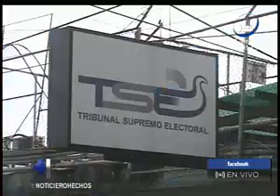Tribunal Supremo Electoral buscará más presupuesto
La emergencia por el coronavirus no ha detenido las elecciones del próximo año

El organismo colegiado adelantó que de igual manera se tomarán todas las medidas sanitarias que sean necesarias.